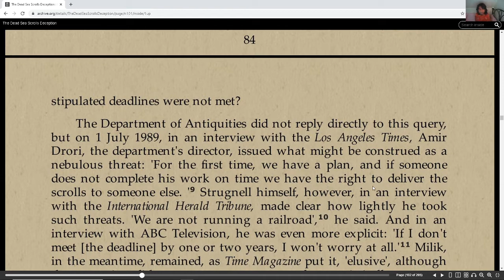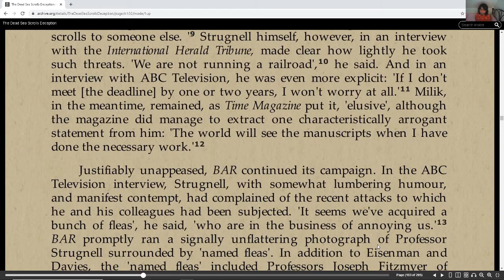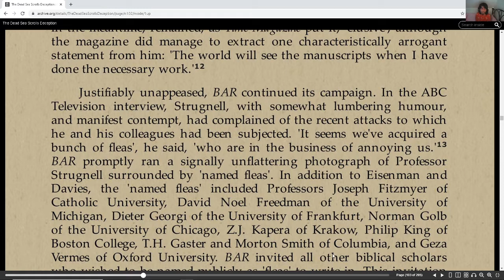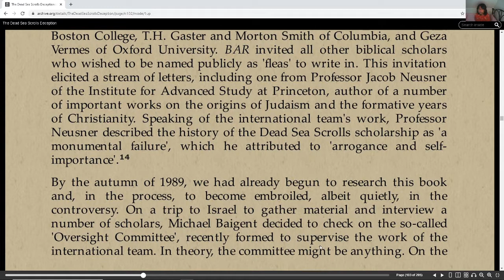The Dead Sea Scroll's Deception Academic Politics and Bureaucratic Inertia part 5